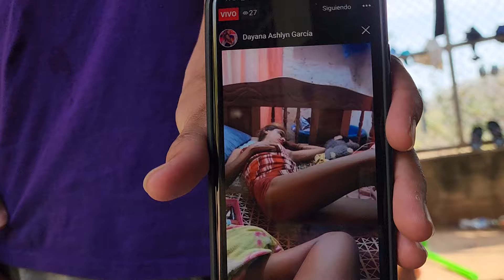Don Remberto quiere hacerle llegar estas palabras al Presidente👊🏻Empezaron a prepara los mangos- 2